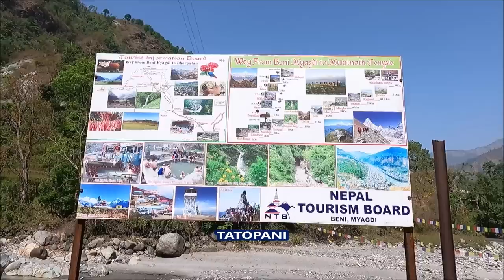🇳🇵Beni Tatopani Road Construction Latest Update | Beni Bazar | Beni Darbang Road Construction Update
This content shows the video update of Beni Darbang road which covers Beni Tatopani Section.